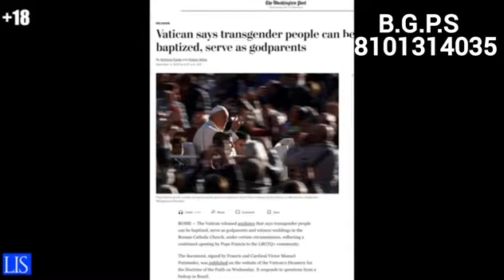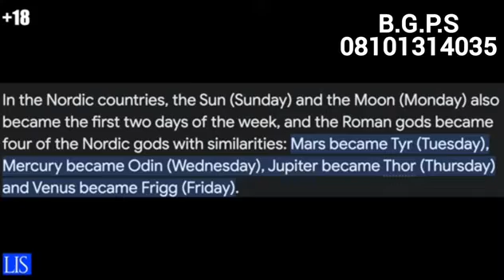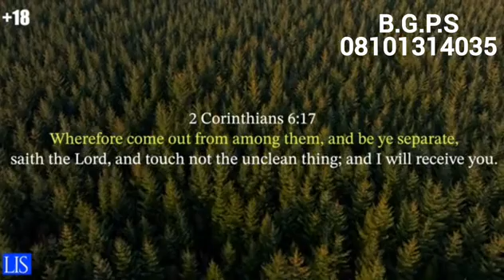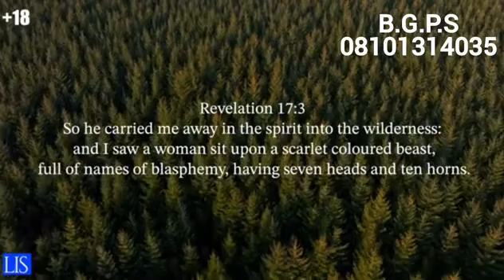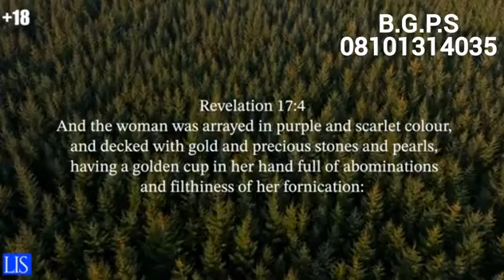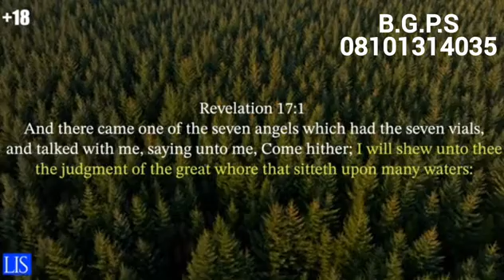THIS IS A MUST WATCH FOR ALL CATHOLICS 😱 || The Erica Documentary (Life is spiritual)